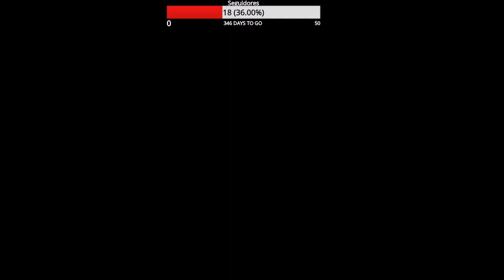Roblox con Protoquo